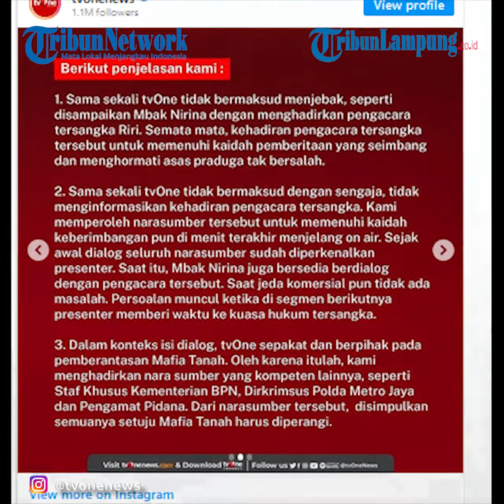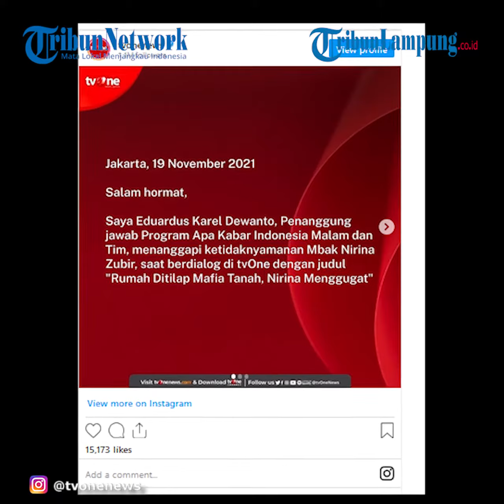Artis Nirina Zubir Walk Out Saat Wawancara, Pihak Stasiun TV Bereaksi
TRIBUNLAMPUNG - Nirina Zubir marah karena merasa dijebak oleh satu di antara program stasiun TV, dirinya pun walk out saat dialog itu berlangsung.
Mengenai ini, pihak TV tersebut menuliskan klarifikasi di laman Instagram resminya.
"Saya Eduardus Karel Dewanto, Penanggungjawab Program Apa Kabar Indonesia Malam dan Tim, menanggapi ketidaknyamanan Mbak Nirina Zubir, saat berdialog di tvOne dengan judul 'Rumah Ditilap Mafia Tanah, Nirina Menggugat'," tulis akun resmi TV tersebut, dikutip Tribunnews, Jumat (19/11/2021).
Eduardus Karel Dewanto kemudian memberikan tiga poin klarifikasi soal talk show yang siaran pada Kamis (18/11/2021) malam.
Pertama, pihaknya membantah telah melakukan penjebakan kepada Nirina Zubir. Sebab kehadiran pengacara tersangka bertujuan untuk menyeimbangkan berita dari berbagai pihak.
Kedua, stasiun TV tersebut juga tidak bermaksud sengaja untuk tidak menginformasikan kehadiran pengacara tersangka kepada Nirina Zubir.
"Kami memperoleh narasumber tersebut menjelang on air," jelasnya.
Pihak TV tersebut menyebut, sudah memperkenalkan setiap narasumber di awal acara oleh presenter.
"Saat itu, Mbak Nirina juga bersedia berdialog dengan pengacara tersebut. Saat jeda komersial pun tidak ada masalah," jelasnya.
Kegaduhan mulai terjadi saat pengacara tersangka mulai angkat bicara.
Sementara Nirina Zubir tidak terima dan langsung walk out dari acara tersebut.
Poin ketiga adalah narasumber yang dihadirkan bukan hanya Nirina Zubir dan pengacara tersangka. Tapi juga pihak lain seperti staf Khusus Kementerian BPN, Dirkrimsus Polda Metro Jaya dan Pengamat Pidana.
"Dalam konteks isi dialog, TV One sepakat dan berpihak pada pemberantasan Mafia Tanah. Oleh karena itulah, kami menghadirkan nara sumber yang kompeten lainnya," jelas Eduardus Karel Dewanto.
Terkait hal ini, Eduardus berharap penjelasannya bisa meluruskan kesalapahaman yang terjadi pada Nirina Zubir.
"Semoga bisa membantu menjernihkan informasi atas ketidaknyamanan Mbak Nirina Zubir, selaku korban Mafia Tanah," pungkasnya.
Sebelumnya, Nirina Zubir mengungkapkan rasa kecewanya lewat beberapa video di Instagtam Story-nya.
Nirina mengatakan sebelumnya ia diberitahu akan mengisi acara dialog dengan petugas dari BPN Jakarta Barat.